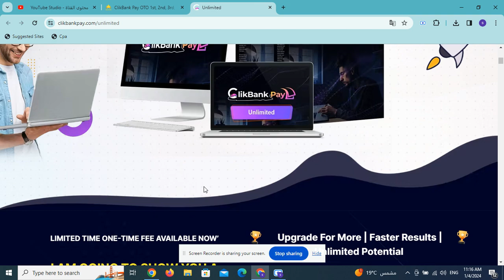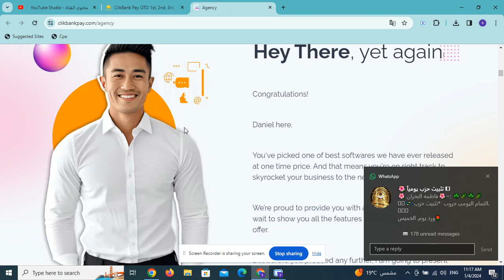ClikBank Pay OTO 1st, 2nd, 3rd, 4th OTOs 7 All FE